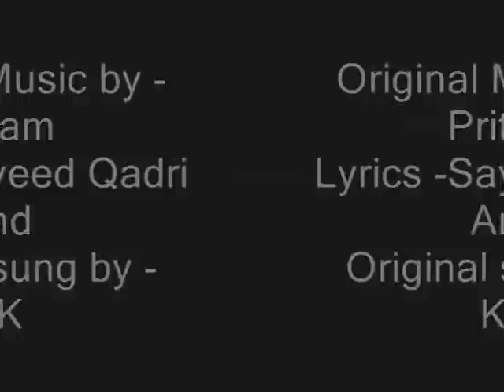Tujhe sochta hoon Jannat - 2 , Sing By (Maaz)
This song is dedicated to my life , my love (Meharis) dis one is only nd only for u love uuuuuuu .